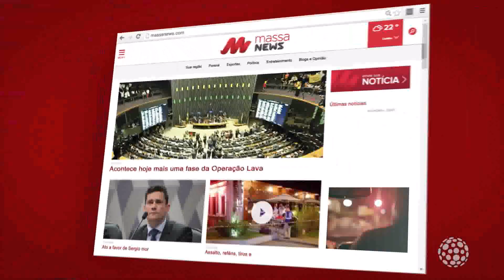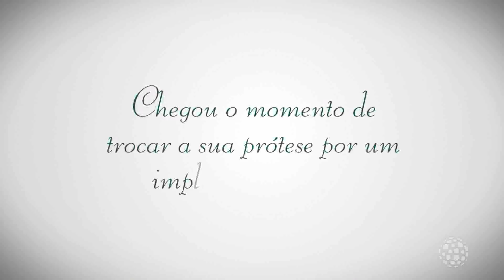RAGU DE CARNE COM BATATA BAROA - BL01